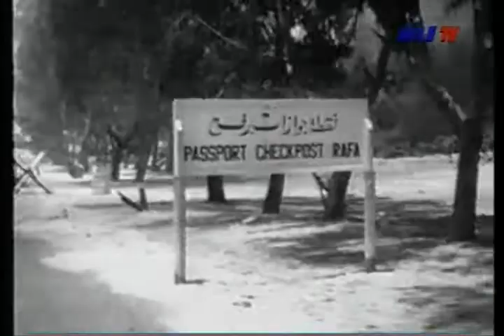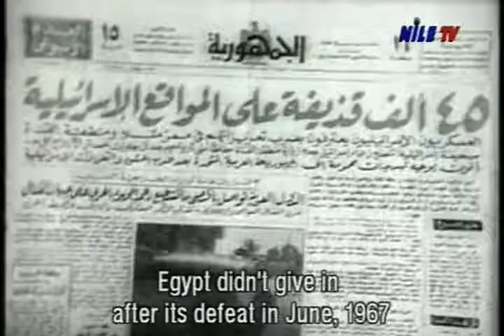The Arab-Israel conflict - Part One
The Arab-Israel conflict 1956 war 1967 war and war of attrition